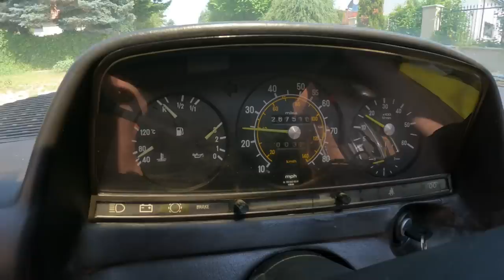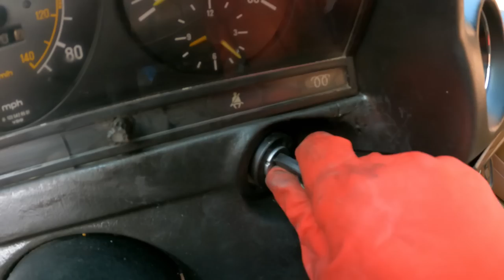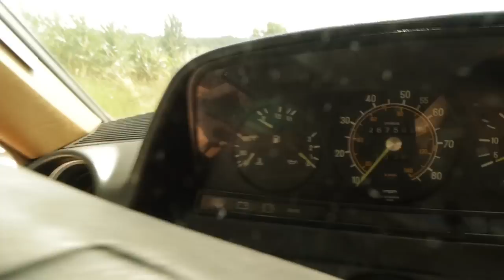RÁGCSÁLÓ eszi, nem a ROZSDA ! 😲 Mercedes SZERELEM_w123/ 300 Turbodiesel_1.rész